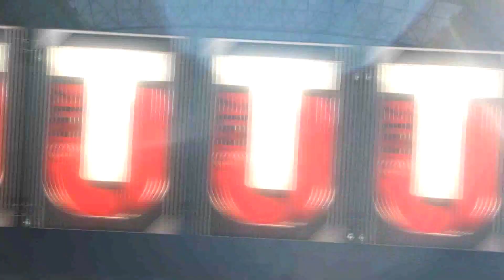Madden 17 Ultimate Team :: Award Winners Pack Opening! ::-XBOX ONE Madden 17 Ultimate Team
Use Code " GoldenGS " for up to a $200 Deposit Match
From FanDuel!!!

Twitch.Tv/CoverThreeBlitz